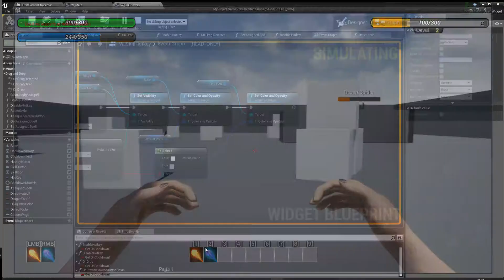MageHazard- Dual Magic Casting + pages of fast use bar